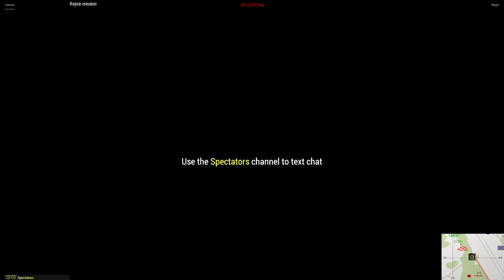KingKat's Sacrifice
One man can stop an army.

Coop vs AI on the Chernarus terrain.